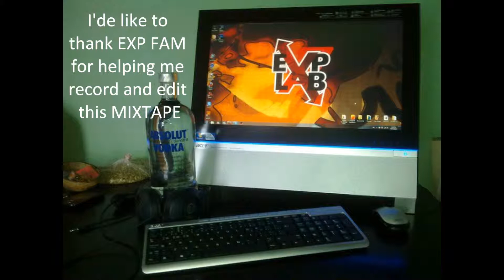O.G. BREED ft. RawMind - Days Of Old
FREE MIXTAPE DOWNLOAD!